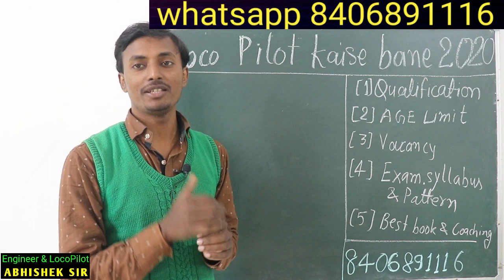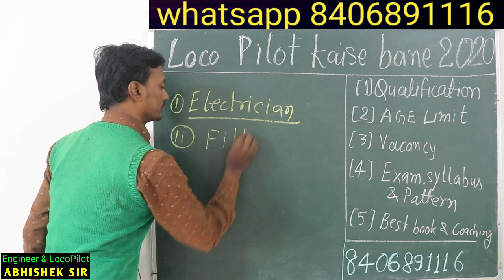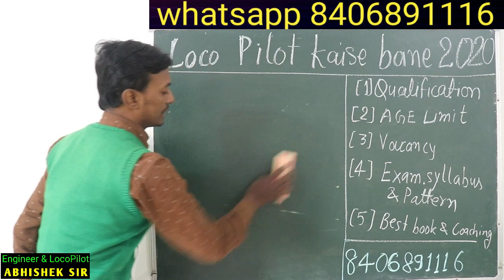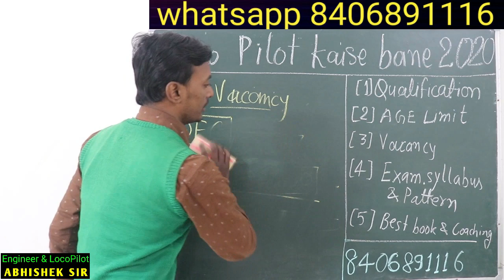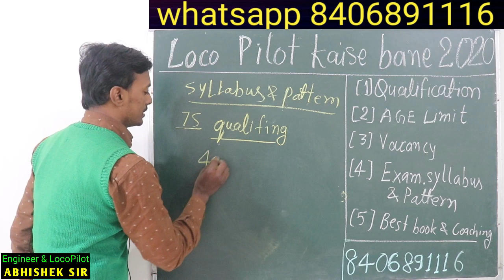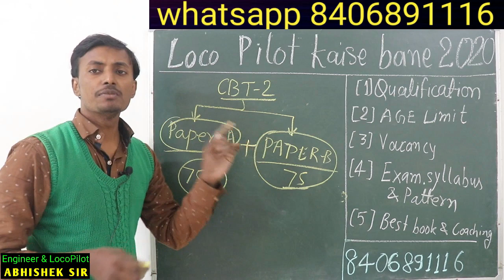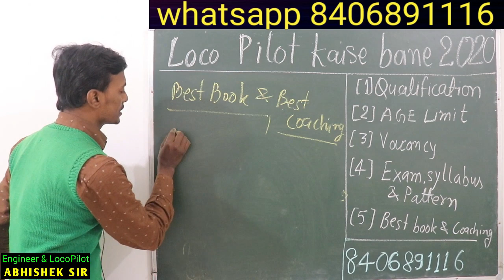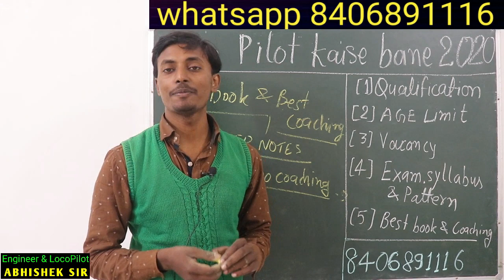2022 में loco pilot kaise bane, Qualification for loco pilot,age limit for loco pilot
in this video loco pilot kaise bane isi bare me hai ye video . is video ko dekhne ke bad aap acchi tarah se jan jaoge loco pilot banne ke bare me. qualification for loco pilot, minimun qualification for alp indian railway. age limit for loco pilot. best iti trade for loco pilot, best books for loco pilot, best coaching for loco pilot. by abhishek sir loco pilot indian railway rrb muzaffar pur bihar india.

3. aap humse direct class me bhi padh sakte hai address samasti pur, bihar , aane se 1 din pahle bat jarur kar le.

2. railway result ki guareentee hum lete h. RONE LAGE ABHISHEK IS VIDEO KO RECORD KARTE SAMAY